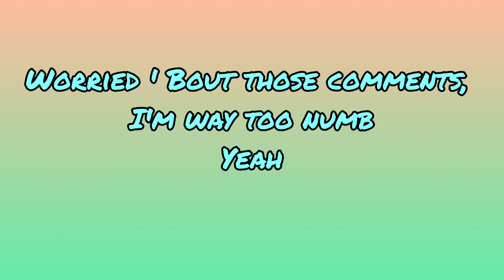Apex legends montage Travis Scott gossebumps☠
Gossbumps💀